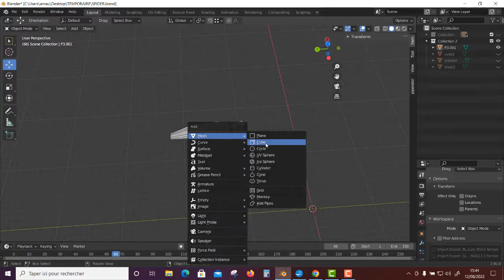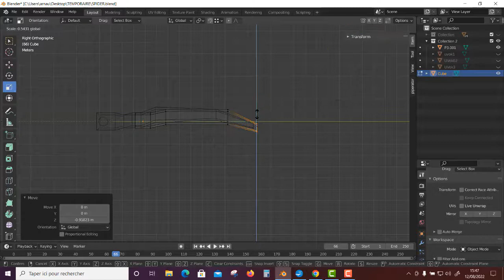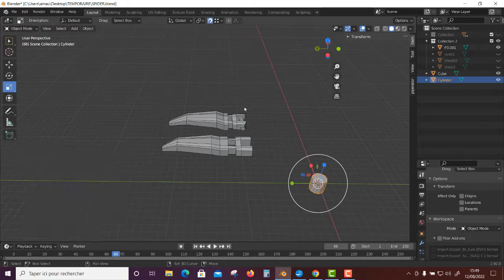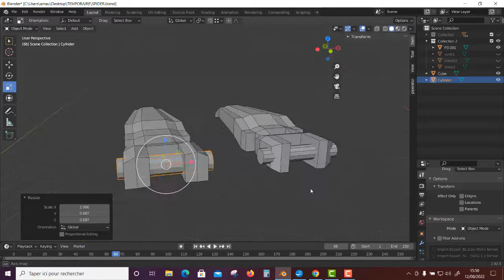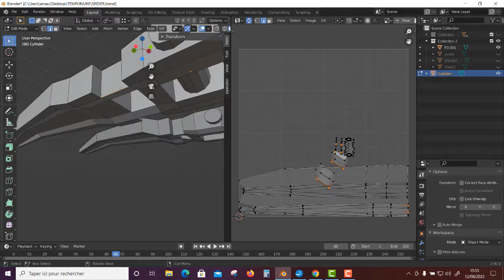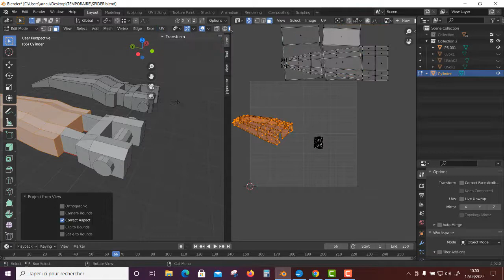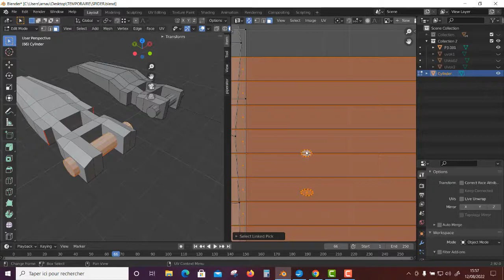Blender exercice Mecha Spider Part3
Learn Blender with a simple exercice.